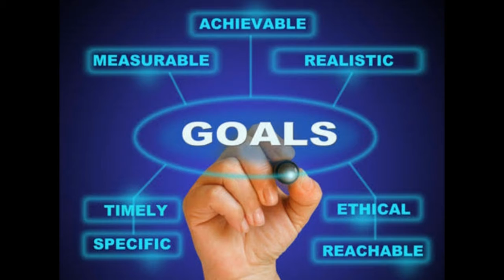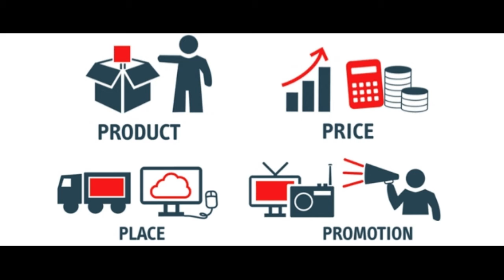Top 5 best marketing strategies in the world and also in Nigeria.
This video is built for those who want to start a business and are looking for ways to go about it, looking for strategies that are effective enough to have a market breakthrough.